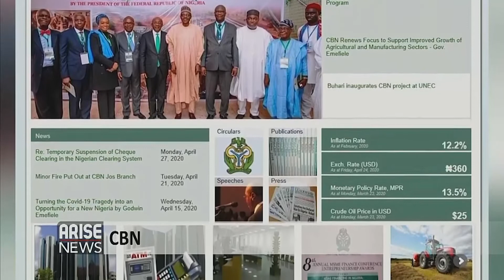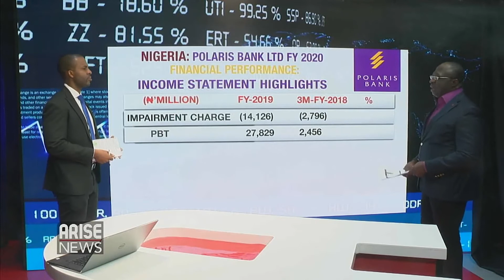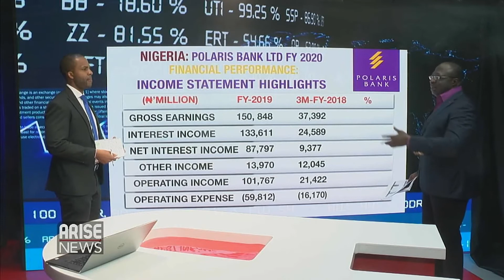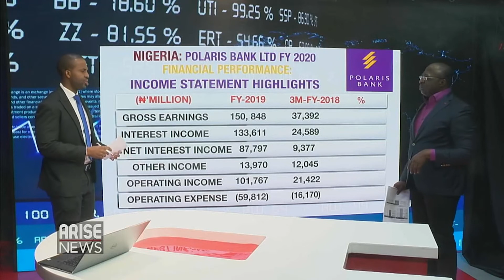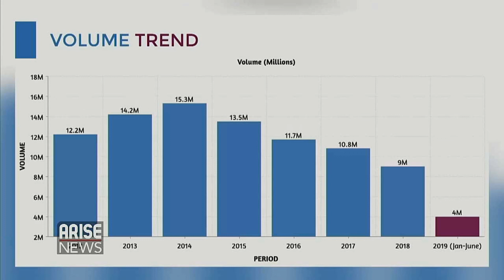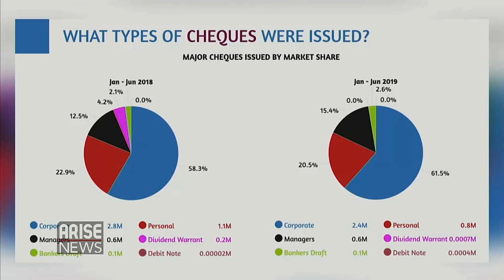Polaris Bank rises like a Phoenix from the ashes of Skye Bank - Chika Mbonu & Rotus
Arise Business Analyst Chika Mbonu reviews the 2019 Financials of Polaris bank and gives his take on the Central Bank of Nigeria's decision to allow processing of Cheques during the lockdown in Lagos, Abuja, and Ogun